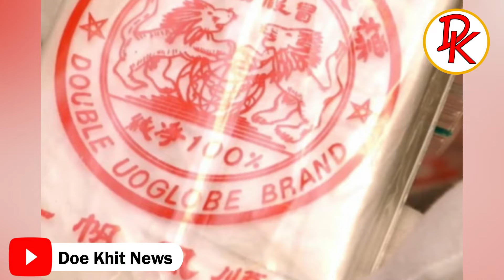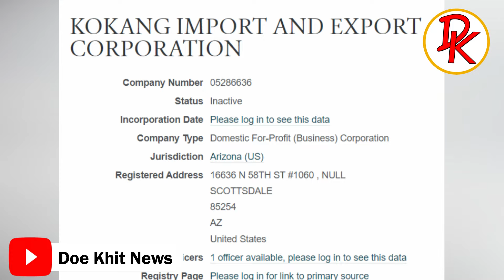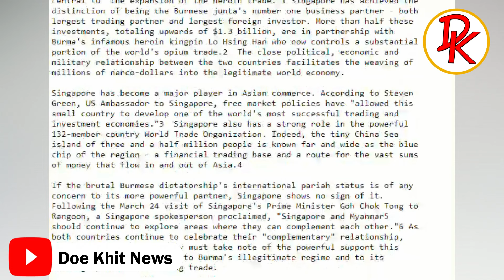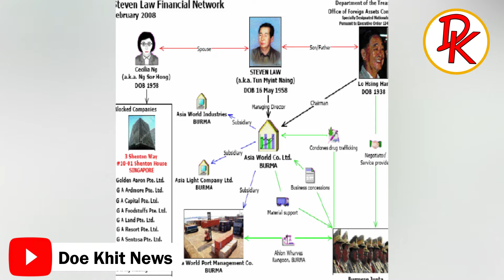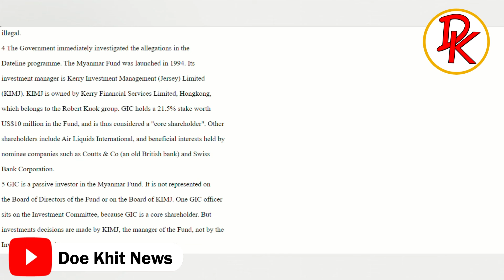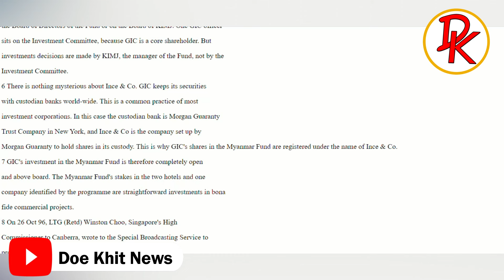ဘိန်းဘုရင်မှသည် စစ်တပ်ခရိုနီဆီသို့ အပိုင်း (၁)